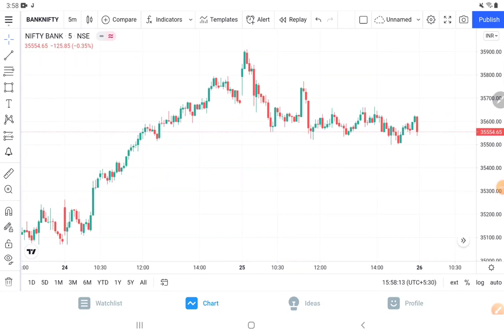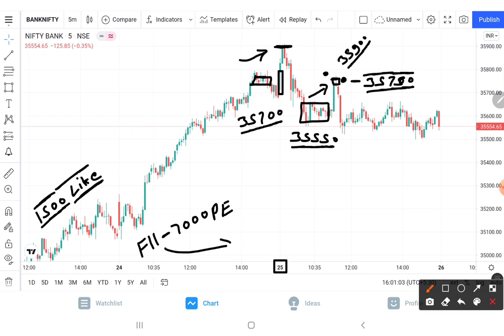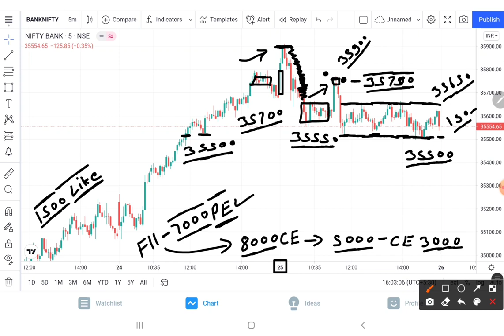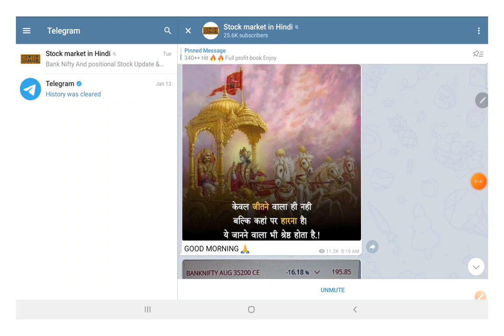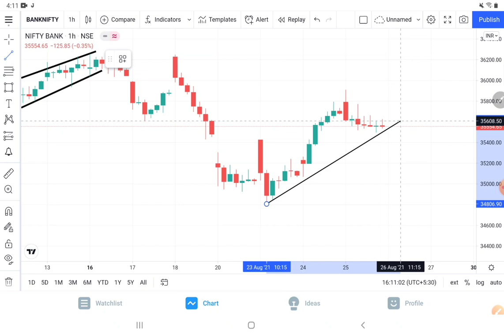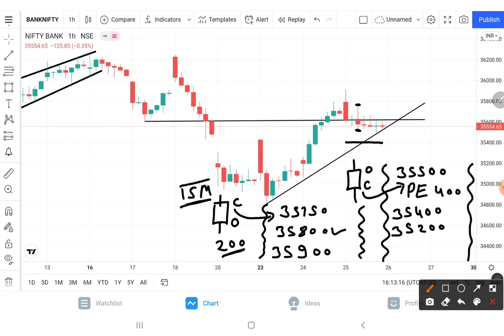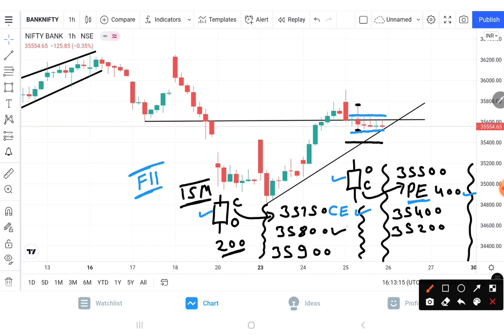Bank Nifty Prediction Analysis For 26-Aug-2021 || Bank Nifty Levels || Tomorrow Bank Nifty Target